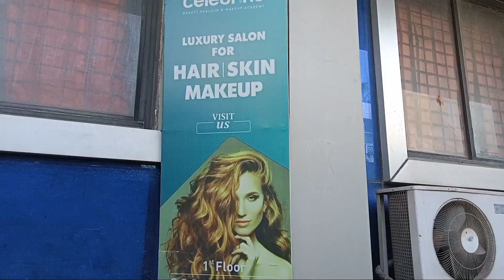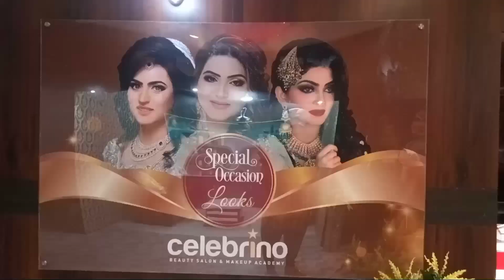Bridal booking at salon || Masala chai